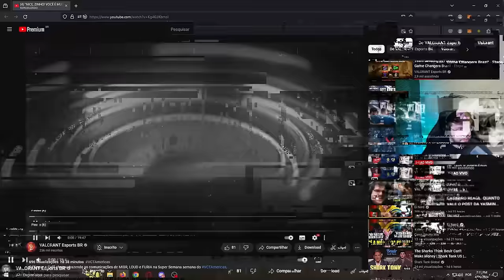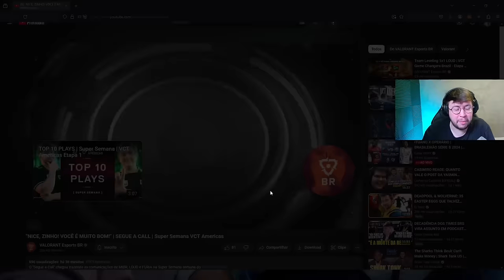TIXINHA REAGE AO ''SEGUE A CALL'' E FICA SUPRESO COM O TIME DA FURIA!